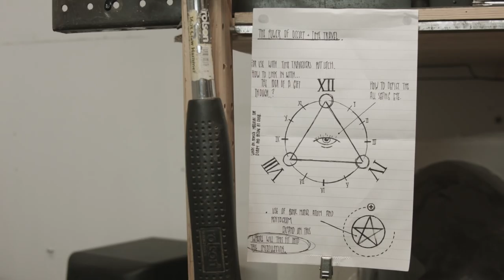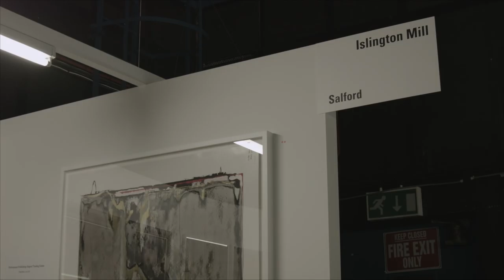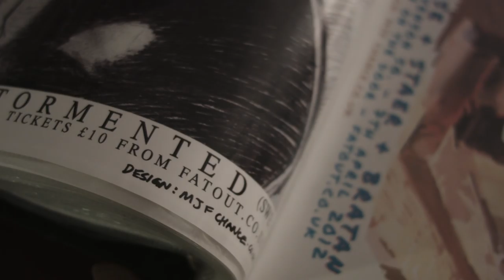ISLINGTON MILL Part Three of Four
Part Three of Four.

Islington Mill is a leading independent UK arts organisation based in Salford, in the NW England, in a grade 2 listed former cotton mill.

Over the past 15 years Islington Mill has developed from a small, one floor collective of artists and party'ers to a vibrant community. Founded by artist Bill Campbell, who saved the mill from almost guaranteed gentrification and development,  there are now over 50 studios, a venue and full B&B.

Islington Mill has established itself as far more than just artist studios, with an atmosphere and ethos more akin to European counterparts, communes and squats. It stands out as a place where the boundaries of creativity is actively pushed, collaboration and creating new ways of working accepted. There are no boundaries within the walls, freedom is encouraged.

Recently the success of a three-year long Capital funding application to Arts Council England for £1 million was granted. The funding forms part of a larger £2.2 million project to safeguard the future of Islington Mill with a programme of major building improvements to include new artist-in-residence facilities and the renovation of a further 4,000 square ft of unused space.

This film is part three of four, a small look inside the day to day goings on, the inner workings, the visiting artists, the vibrant scene of the club and it's patrons. It's difficult to know when to stop.

Part Four coming soon.

KHOM.